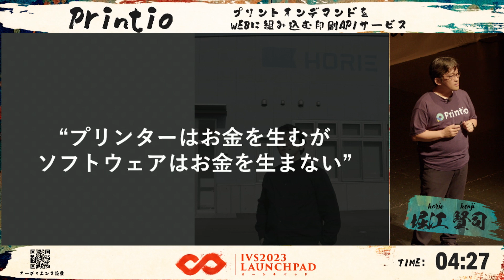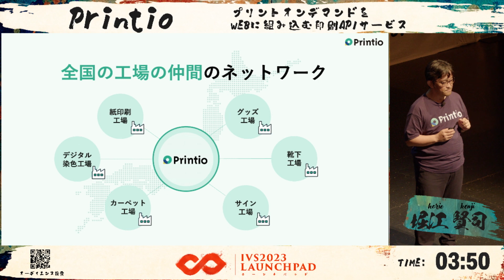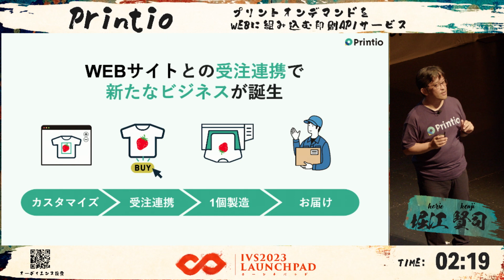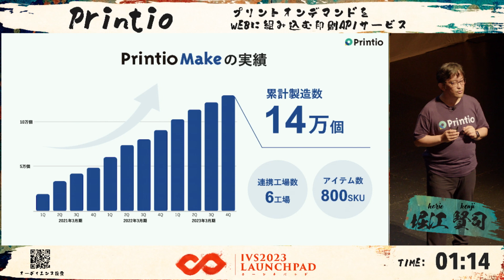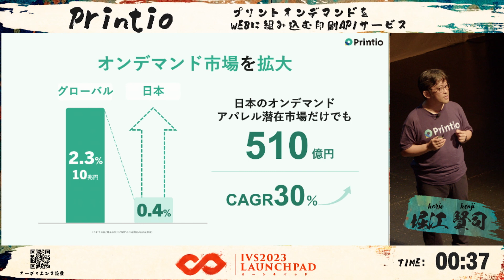プリントオンデマンドをWEBに組み込む ものづくりサービス「Printio」┃IVS2023 LAUNCHPAD KYOTO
【IVS2023 LAUNCHPAD KYOTO】
株式会社OpenFactory　堀江 賢司
プリントオンデマンドをWEBに組み込む ものづくりサービス「Printio」

■IVS LAUNCHPADとは
起業家の登竜門となるピッチコンテスト。今回は過去最多約400社からのエントリー。決勝へ進出した起業家が当日、投資家・VC・大手企業など豪華審査員の前でプレゼンテーションを行います。大型の資金調達・事業提携・M&Aに繋がるなど、登壇企業のその後の成長に大きく寄与します。

IVS2023 KYOTO
■開催日
2023年6月28日(水) 〜 30日(金)
■会場
京都市勧業館「みやこめっせ」、ロームシアター京都”サウスホール"
■参加人数
約10,000名(IVS Crypto 2023 KYOTOの参加者も含む)
■主催
IVS KYOTO 実行委員会（Headline Japan / 京都府 / 京都市 / 京都知恵産業創造の森）

□最新情報はHP・SNSをご確認ください！